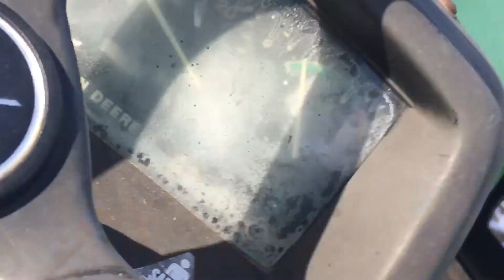A cold day cutting wood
Just another day cutting wood and documenting my journey with homesteading. My apologies for the horrible camera work and editing. I am learning.